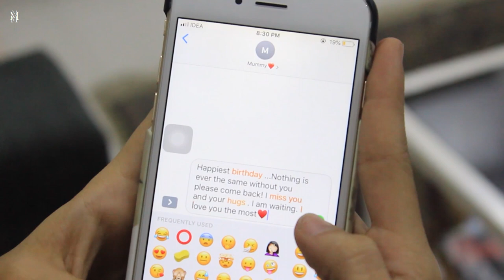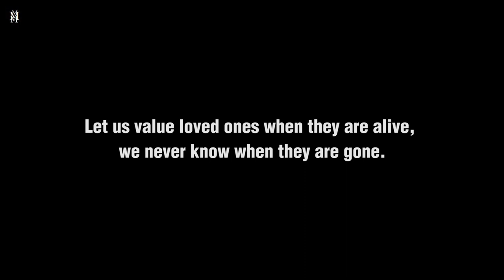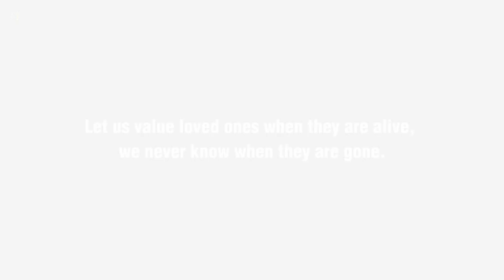The Text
A short film made as a part of the Course How to make an Impactful short film in two weeks mentored By Tanmay Shah.
ISP-2019 - Ahmedabad University

Cast:- Janki Warde, Simran Parmar, Saloni Patel, Preet Salecha, Devanshi Warde, Manya Patel
Cinematography :- Manya Patel, Shashvat Vyas, Aarsh Solanki
Editor :- Tanmay Shah
Script, Screenplay & Director - Janki Warde
Mentored By :- Tanmay Shah (FridayFictionFilms)